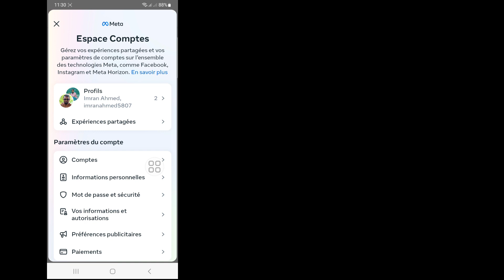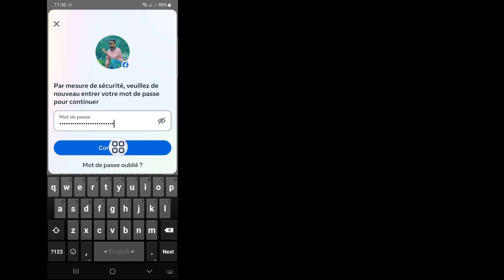Comment supprimer un compte Messenger (2023) | Supprimer le compte Messenger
Dans cette vidéo, je vais vous montrer
 Comment supprimer un compte Messenger (2023)

Si vous souhaitez comment supprimer un compte Messenger (2023), continuez à regarder la vidéo jusqu'à la fin. C'est un processus très simple et facile.